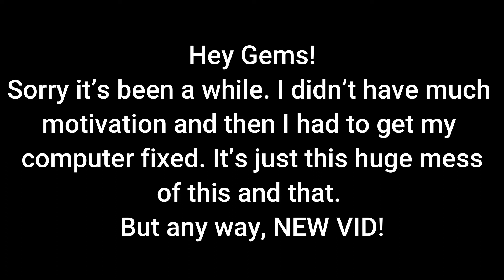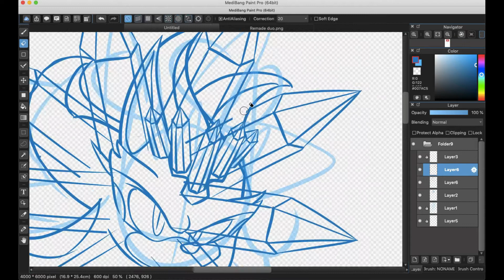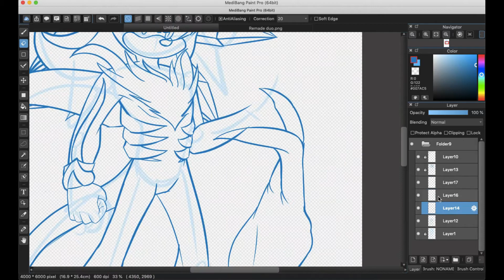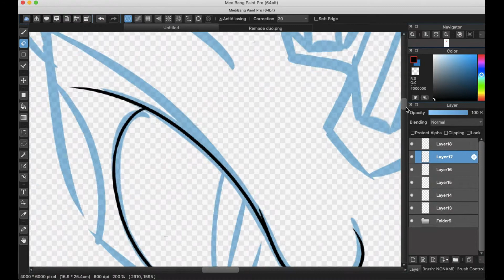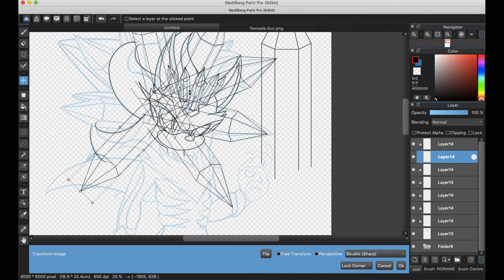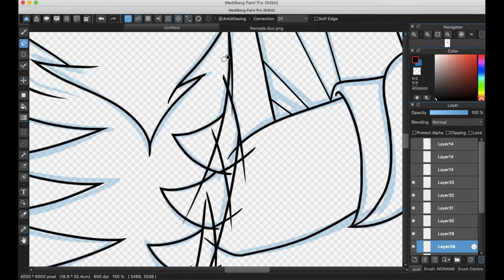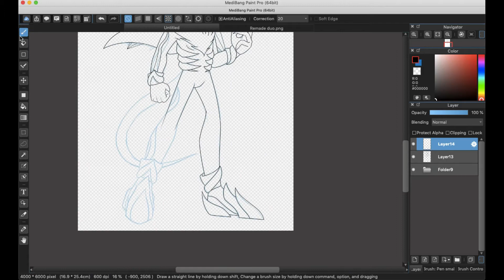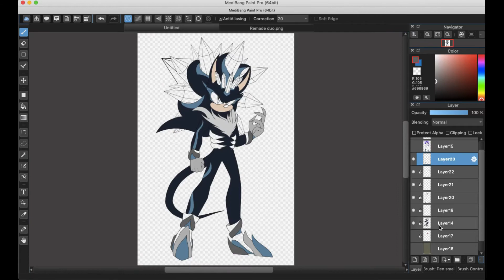Remade Mephiles :Speed Paint:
I do not make ANY money from these videos. These videos are made for fun.

Event: Super Shadow
Event: Mephiles' Temptation
Event: Showdown with Mephiles
Boss: Mephiles
Boss: Mephiles Phase 2
Event: Mephiles' Whisper
Event: Sea of Sorrows

Songs can be found on the Shadow the Hedgehog OST and the Sonic 06 OST